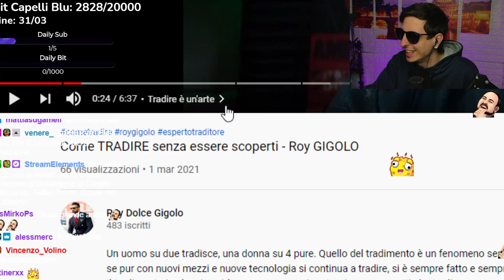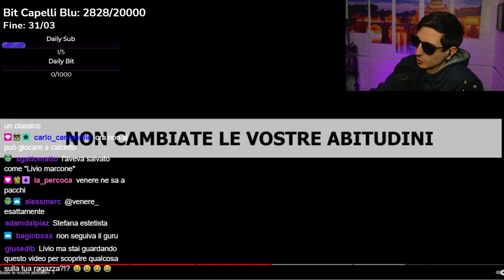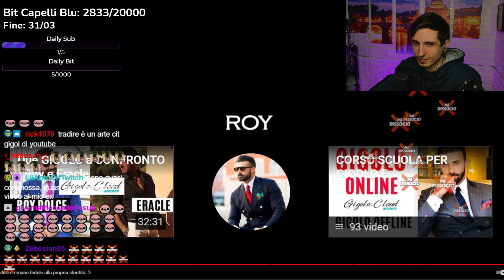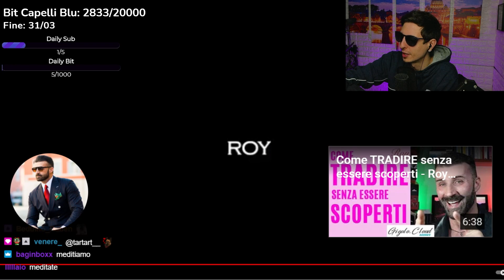I video IGNOBILI del GIGOLO'! Assurdo...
Se il video ti è piaciuto ti invito a mettere un bel Like! Ogni Lunedì e Giovedì alle 18.00 NUOVO VIDEO!